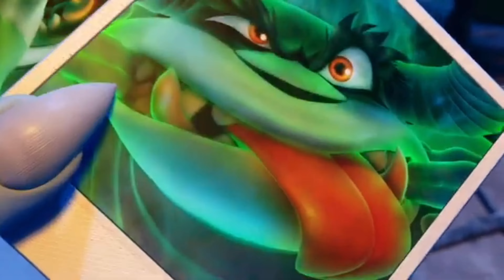Sonic the hedgehog sonic werehog battle vs knuckles tails amy silver super sonic jet mario luigi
Sonic vs knuckles battle
Sonic vs ammy
Sonic vs tails
Kollection

Sonic vs tails
Sonic vs knuckles
Shadow vs silversonic
Sonic werehog
Sonic running fast
Silver sonic vs shadow
Jet rouge eggman
Sonic metal
Super sonic
Mario action
Luigi
Zootopia

Metal sonic vs feat eggman

Soniccollectionfigure
Sonicmovieclip
Reviewfiguresonic

Dmdzonesonicthehedgehog